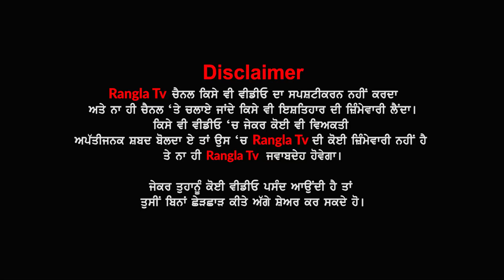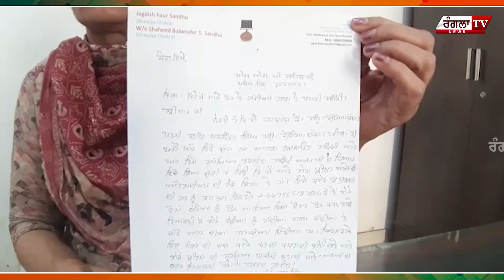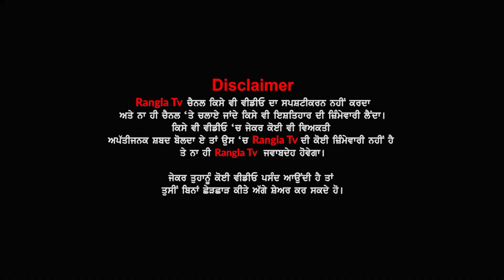ਹੁਣ ਸ਼ੋਰੀਆਂ ਚੱਕਰ ਵਿਜੇਤਾ ਕਾਮਰੇਡ ਬਲਵਿੰਦਰ ਸਿੰਘ ਦੇ ਪਰਿਵਾਰ ਨੂੰ ਮਿਲੀਆਂ ਧਮਕੀਆਂ, ਪਰਿਵਾਰ ਨੇ ਸਰਕਾਰ 'ਤੇ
ਹੁਣ ਸ਼ੋਰੀਆਂ ਚੱਕਰ ਵਿਜੇਤਾ ਕਾਮਰੇਡ ਬਲਵਿੰਦਰ ਸਿੰਘ ਦੇ ਪਰਿਵਾਰ ਨੂੰ ਮਿਲੀਆਂ ਧਮਕੀਆਂ, ਪਰਿਵਾਰ ਨੇ ਸਰਕਾਰ 'ਤੇ ਵੀ ਚੁੱਕੇ ਸਵਾਲ